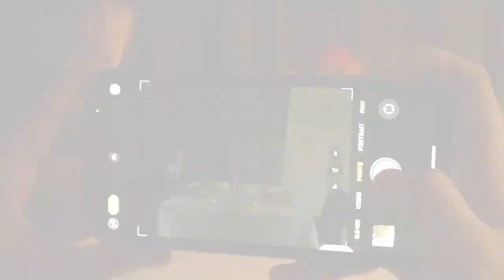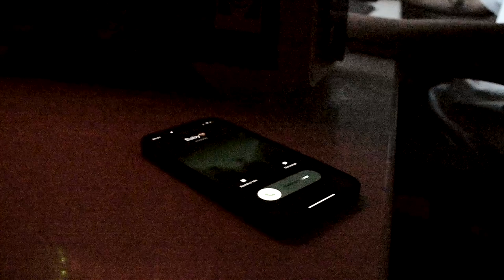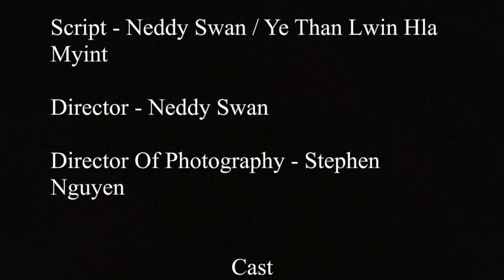The Anniversary Short Film (Burmese) - English Sub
THE ANNIVERSARY (Burmese)

Script - Neddy Swan / Ye Than Lwin Hla Myint
Director - Neddy Swan
Director Of Photography - Stephen Nguyen

Cast
Boy - Neddy Swan
Girl - Sophia
Waitress - Theresa

Edit: Stephen Nguyen
Sound: Neddy Swan